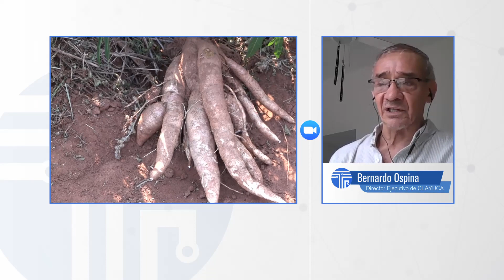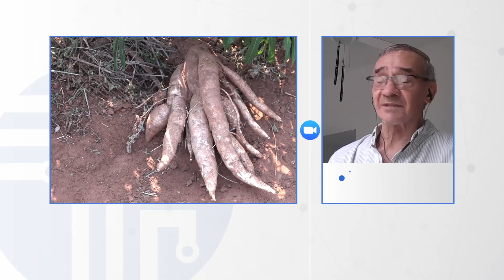TECNOLOGIA PRODUCTIVA - CLAYUCA